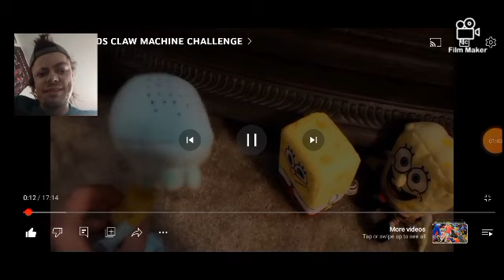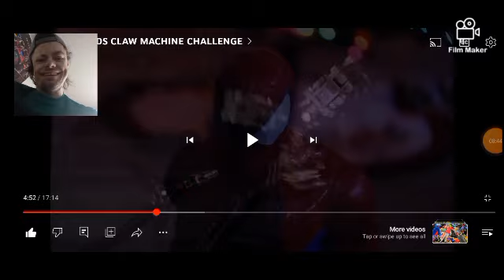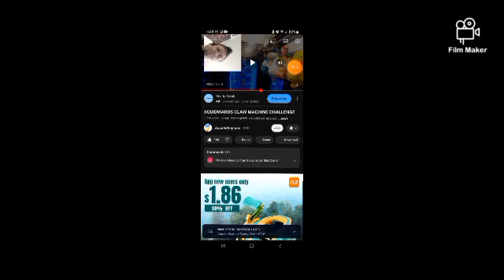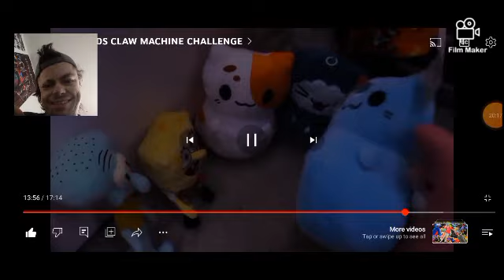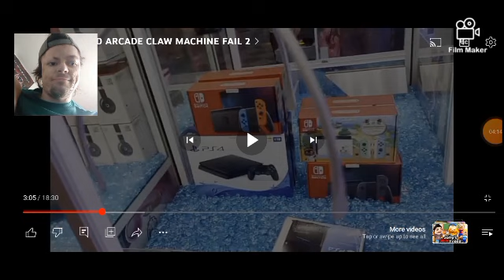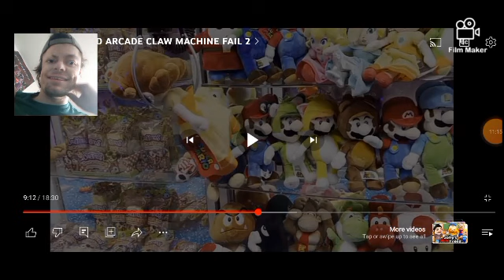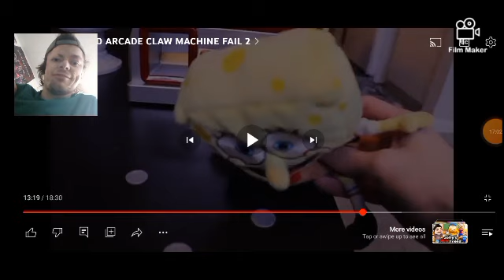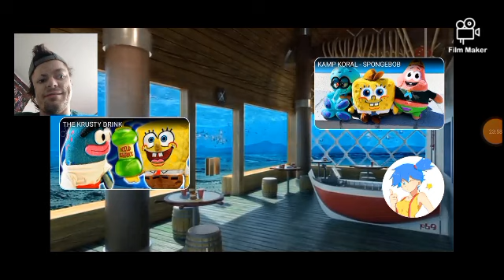SpongeBob Month IV: Worst Luck Ever!😂/@AquaticNeptune SpongeBob Claw Machine Double REACTION!!